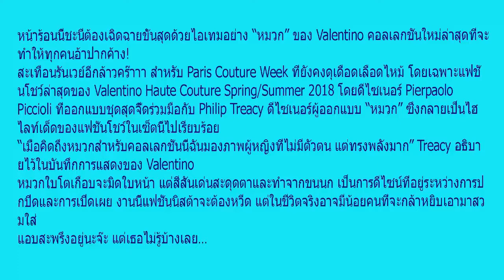เย้ยฟ้าท้าแดด! ส่อง ‘หมวก’ คอลเลกชั่นใหม่จาก Valentino Spring 2018 Couture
หน้าร้อนนี้ชะนีต้องเฉิดฉายขั้นสุดด้วยไอเทมอย่าง “หมวก” ของ Valentino คอลเลกชั่นใหม่ล่าสุดที่จะทำให้ทุกคนอ้าปากค้าง!

สะเทือนรันเวย์อีกล้าวคร๊าาา สำหรับ Paris Couture Week ที่ยังคงดุเดือดเลือดไหม้ โดยเฉพาะแฟชั่นโชว์ล่าสุดของ Valentino Haute Couture Spring/Summer 2018 โดยดีไซเนอร์ Pierpaolo Piccioli ที่ออกแบบชุดสุดจี๊ดร่วมมือกับ Philip Treacy ดีไซเนอร์ผู้ออกแบบ “หมวก” ซึ่งกลายเป็นไฮไลท์เด็ดของแฟชั่นโชว์ในเซ็ตนี้ไปเรียบร้อย